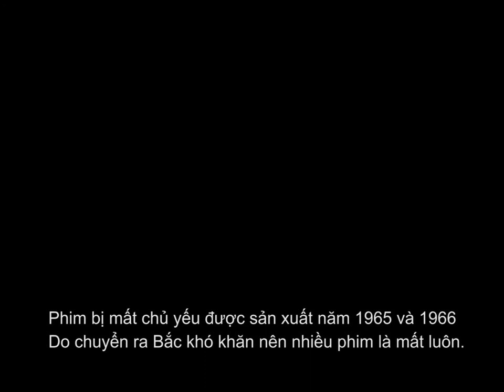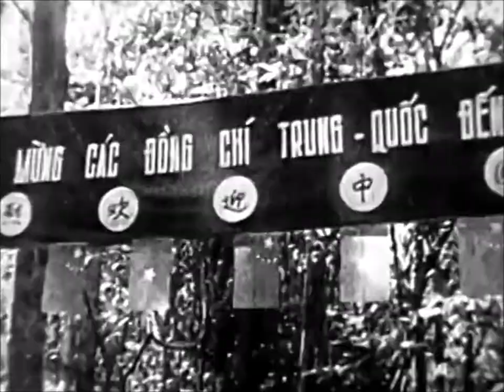Captured Viet Cong Film - Operation Junction City 1967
Trong trận càn Junction City 1967, quân Mỹ áp đảo toàn diện nhưng thất bại vì dã không thể tìm diệt được các cơ quan đầu não kháng chiến. tuy nhiên họ thu được nhiều chiến lợi phẩm trong đó có hai kho phim của Việt Cộng. Đây là những thước phim chủ yếu quay trong năm 1965 và 1966 do không chuyển được ra Bắc nên Mỹ lấy là mất luôn.
Kính mong những nhà quay phim và làm phim và cả những ai xuất hiên trong